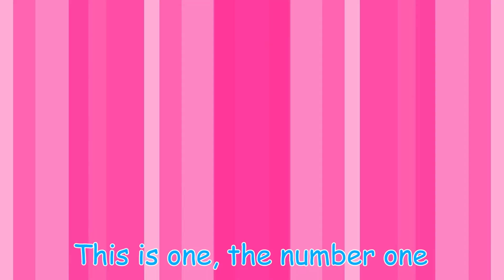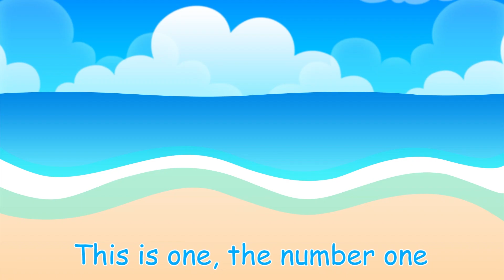The Number 1 | Counting Songs For Kids | Hip Hop Harry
"The Number 1" counting songs for kids from Hip Hop Harry!

Hip Hop Harry wants to help you count to the number 1! This kids sing-along video will teach your little one all about the number 1 in a fun and engaging way!

For Fan Mail:
8306 Wilshire Blvd. #353